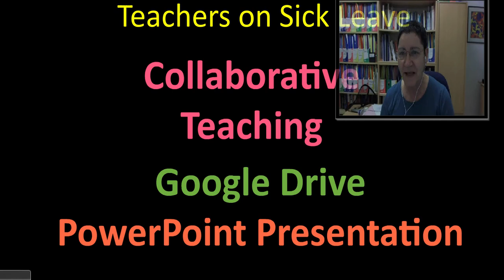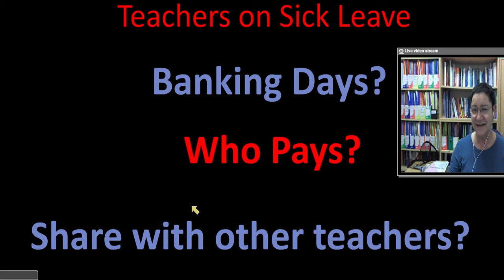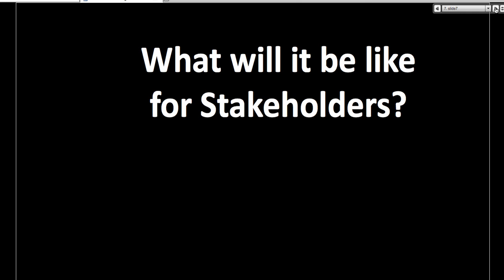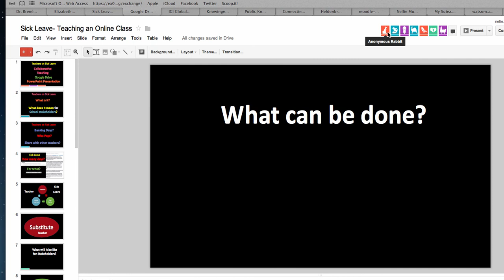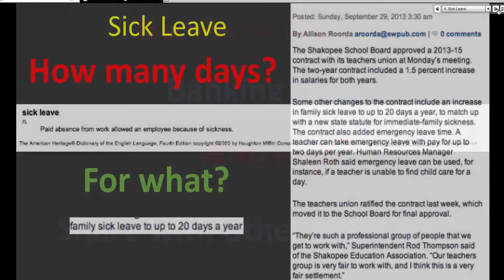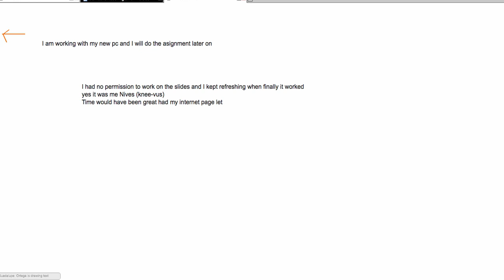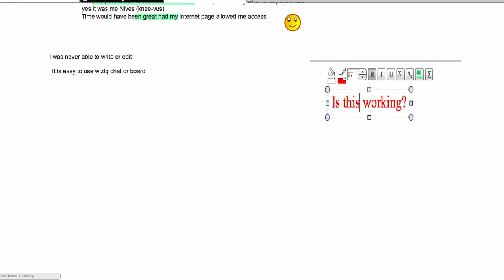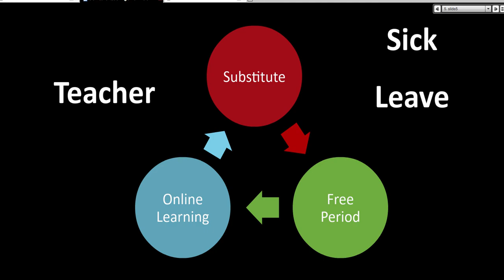Teacher on Sick Leave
According to an article by the Toronto Star, "The news that some teachers are using sick days at an increased rate, particularly Mondays and Fridays, suggests that their earlier protests were about self-interest and not to benefit students"

Online teaching is one solution to a teacher's sick leave. The presenter of the session will discuss how to use a live online class for blended and the flipped class so that students continue learning even when the teacher is absent.

Join the free TESOL course and learn more about teaching English online and face-to-face